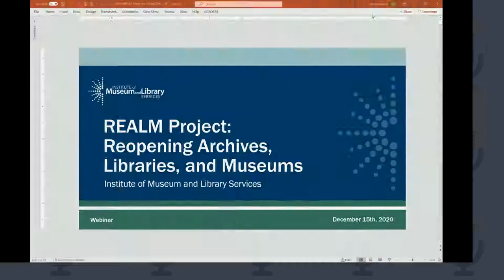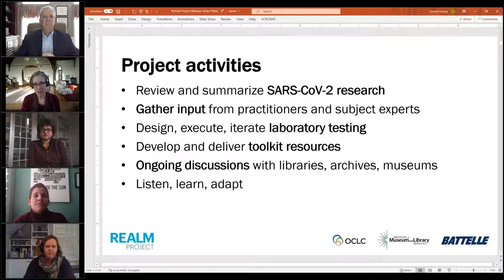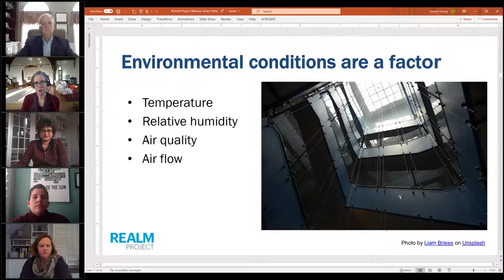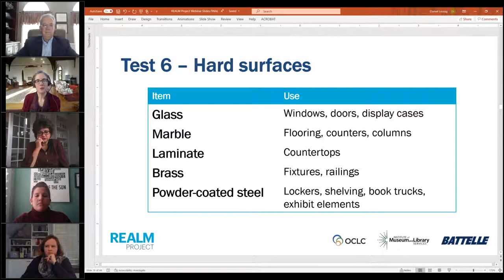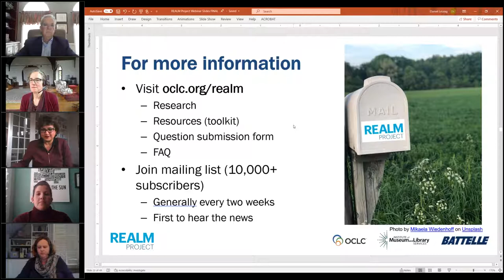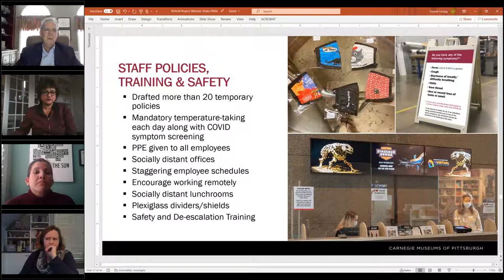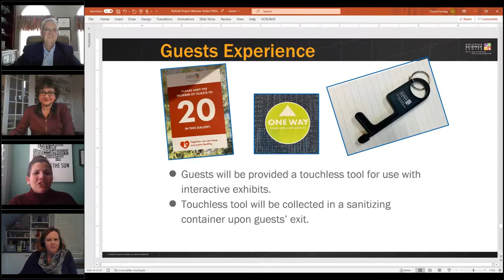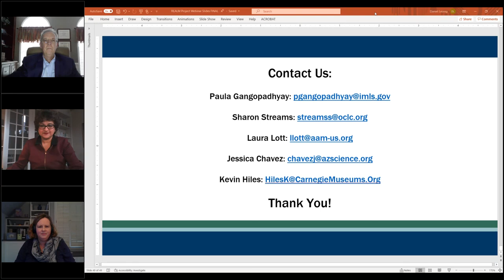Museums and COVID How to Use the Latest Research to Your Advantage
The Institute of Museum and Library Services, the American Alliance of Museums, and research nonprofit OCLC discussed scientific information on the virus’s behavior on materials commonly found or used in museums.

In addition to a presentation and discussion of the latest REALM (REopening Archives, Libraries, and Museums) project research, participants heard from AAM and museum practitioners on best practices, tips, and lessons learned, and information they can consider for their own environments. Visit imls.gov and the REALM project website for more information.